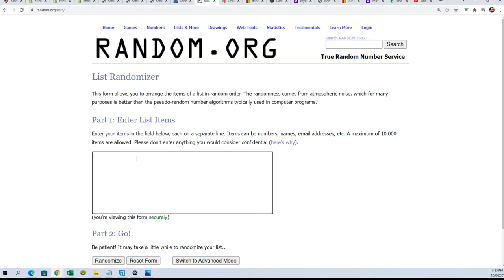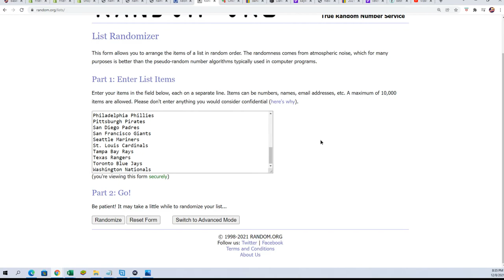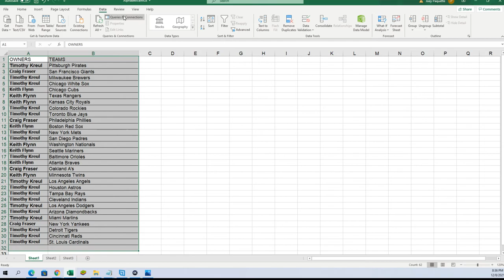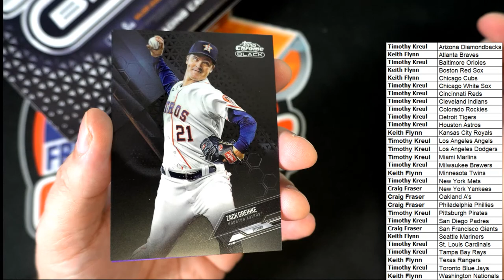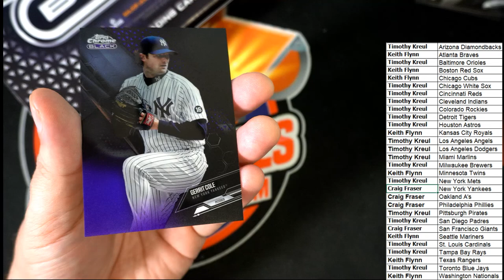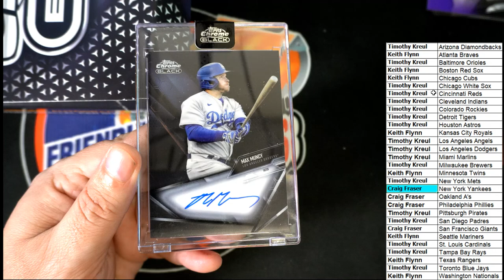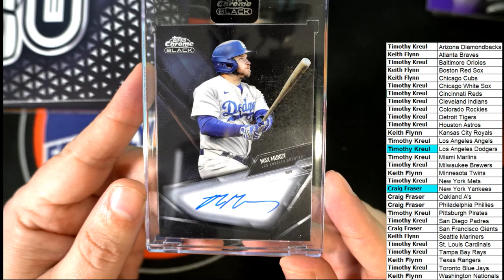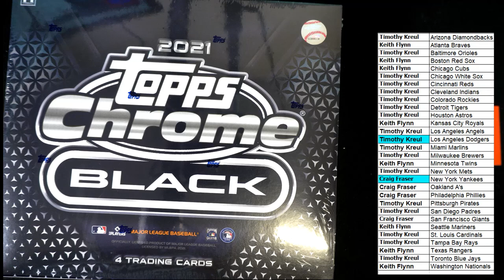2021 Topps Chrome Black Baseball Hobby ID 21CHROMEBLACK108